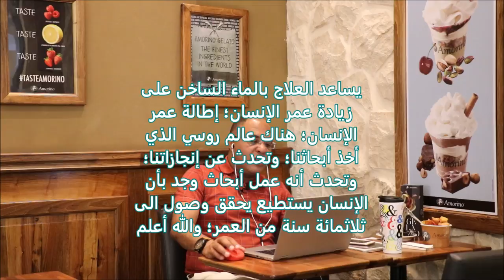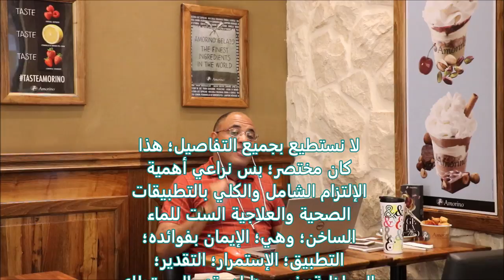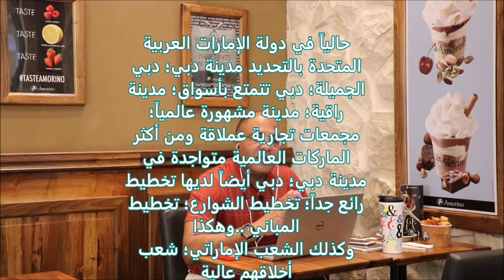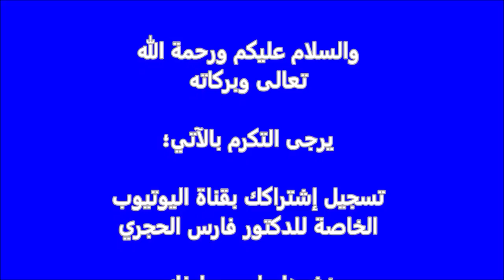الفوائد الصحية والعلاجية - الطب الهاكواباثي - العلاج بالماء الساخن-ج5